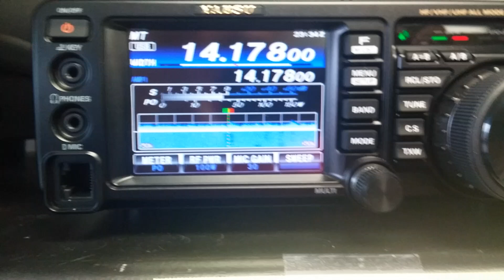20M on the Yaesu FT-991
Listening to some 20 meters activity on the new Yaesu FT-991.